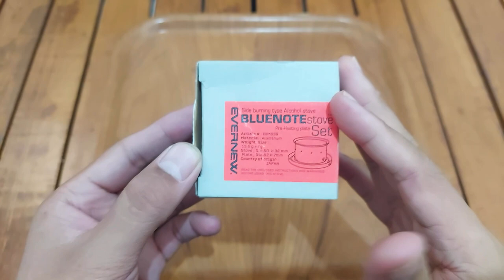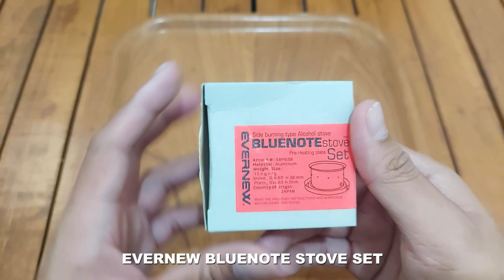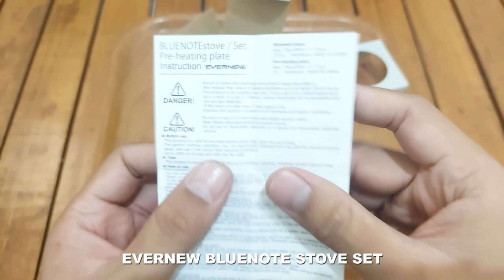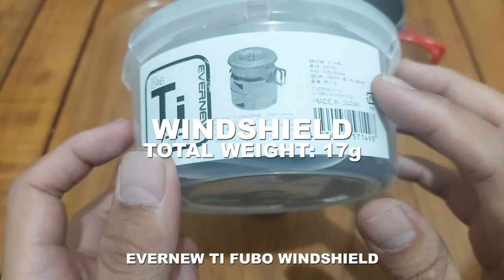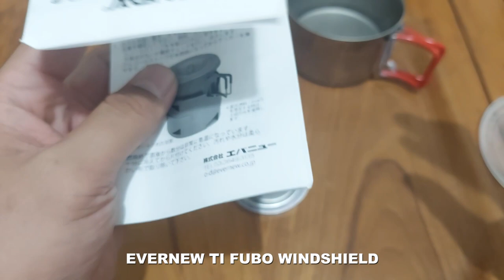EVERNEW BLUENOTE STOVE | BEST ULTRALIGHT ALCOHOL STOVE | KOMPOR SPIRTUS MINI ASAL JEPANG | エバニュー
DI VIDEO INI SAYA MEREVIEW CAMPING GEAR BARU YANG BERASAL DARI JEPANG YAITU DARI BRAND EVERNEW, ULTRALIGHT MOUNTAIN EQUIPMENT. BRAND OUTDOOR / CAMPING GEARS SATU INI SANGAT POPULER DAN TERKENAL DI JEPANG, BAHKAN DUNIA YA, DARI  PRODUK-PRODUK NYA ADA YANG BERBAHAN STAINLESS, ALMUNIUM DAN SPESIALIS TITANIUM SEPERTI COOKWARE, MUG, CUPS DAN KOMPOR ALCOHOL ULTRALIGHT NYA. SALAH SATU PRODUK KOMPOR / STOVE NYA YANG SAYA REVIEW INI ADALAH EVERNEW BLUENOTE STOVE DAN EVERNEW TI FUBO WINDSHIELD. KOMPOR ALCOHOL / SPIRTUS CAMPING YANG UKURANNYA COMPACT DAN RINGAN INI SANGAT DIREKOMENDASIKAN SAAT AKTIFITAS OUTDOOR, BAGI PECINTA UL ATAU ULTRALIGHT GEAR, BENERAN INI COOKWARE KEREN BANGET!

「キャンプ道具」エバニュー 新作BLUENOTE stoveを徹底検証！